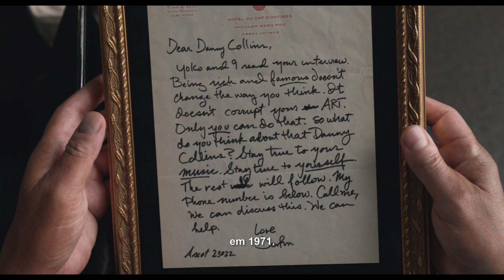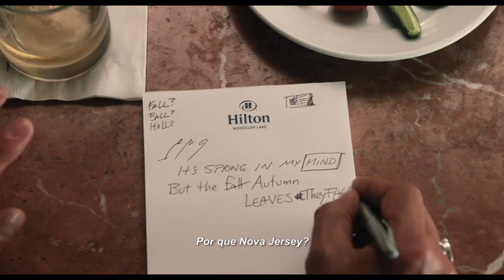Não Olhe Para Trás - Trailer Oficial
Danny Colins (Al Pacino) é um ícone da música vivendo confortavelmente dos seus antigos sucessos. Até que a sua rotina de estrela do rock é sacudida por uma carta reveladora. A correspondência, escrita nos anos 70 por ninguém menos que John Lennon, nunca havia chegado às mãos de Danny. Quando recebe a carta de presente do seu empresário (Christopher Plummer), o astro decide mudar os rumos da carreira e se reconciliar com o filho. Inspirado em uma história real, filme é embalado por músicas de John Lennon e tem ainda Annette Bening, Bobby Cannavale, Jennifer Garner e Christopher Plummer no elenco.